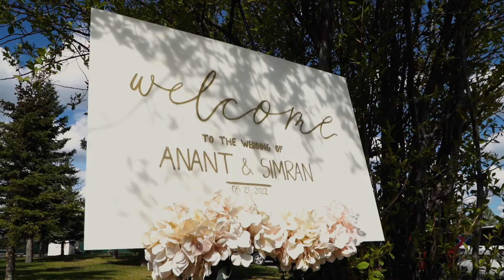Most Beautiful Wedding of Anant + Simran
Anant + Simran's Epic Next Day Edit